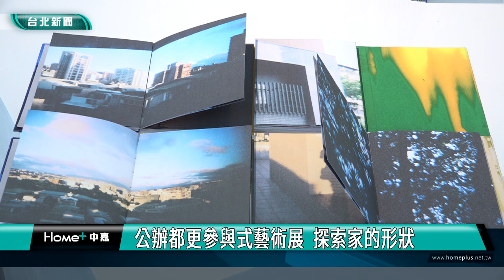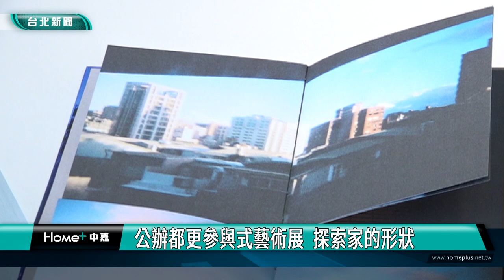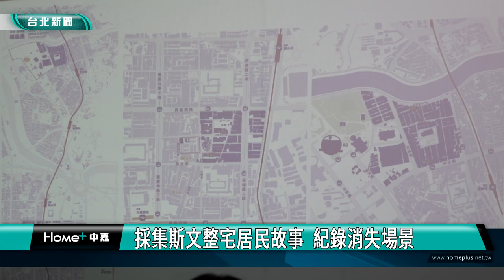公辦都更參與式藝術展 探索家的形狀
台北市都市更新處舉辦參與式藝術成果展，以《家的形狀-到來與相遇的故事》為主題，邀集8組藝術家從不同面向，引領民眾在參與的過程中，探索家的形狀，其中視覺類參與式藝術作品《在斯文里》，藝術家曾短暫借居在斯文里三期整宅都更後的斯文首善社區，與當地居民互動，用藝術創作為消失的生活場景，留下可貴紀錄。

都市更新往往讓人聯想到拆除重建，但隨著拆除舊建築物，社區居民的集體記憶也跟著消失，都更處舉辦參與式藝術成果展，以《家的形狀-到來與相遇的故事》為主題，邀集8組藝術家從不同面向，引領民眾在都市更新的過程中，探索家的形狀。

展覽中視覺類參與式作品《在斯文里》，藝術家與參與斯文整宅都更的居民互動，將採集而來的故事，轉化成文字與繪畫，為消失的生活場景留下難能可貴的紀錄。

展覽開幕活動舉辦地「蘭斯小聚場」，是「蘭州斯文里公辦都更」的駐地工作站，在推動斯文三期整宅公辦都更上，扮演政府與居民間不可或缺的橋樑，作為展覽舉辦之地更別具意義。